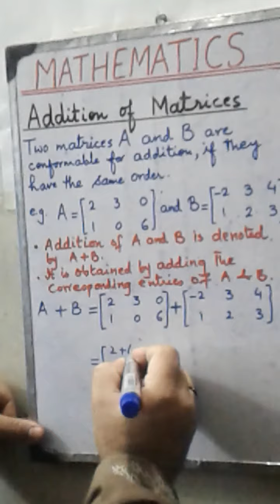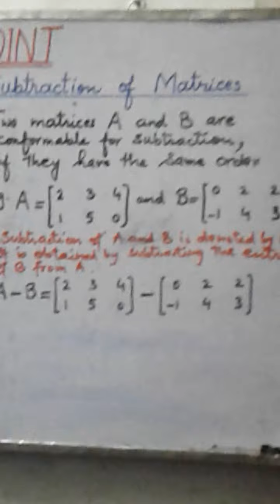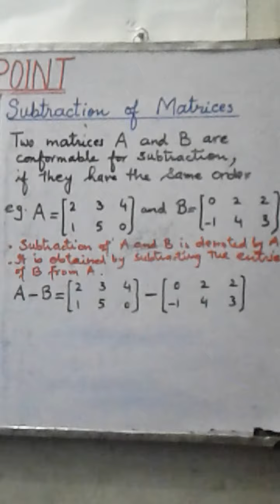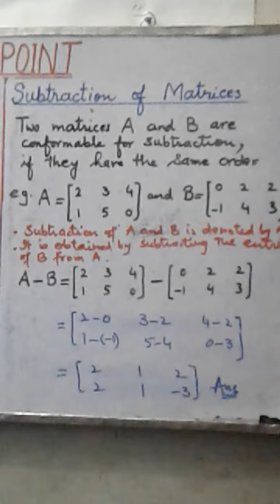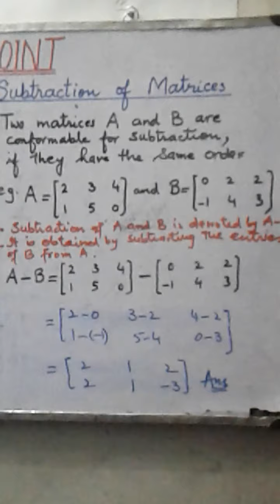Class 9 | Chapter 1 | Matrices and Determinants | Lecture: Addition and Subtraction of Matrices